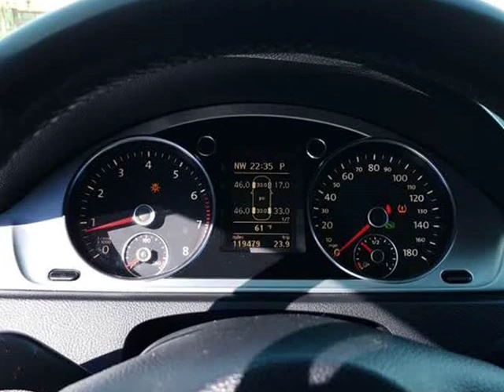2012 Volkswagen CC Lux 4dr Sedan (Cumming, Georgia)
544 Atlanta Road
Cumming